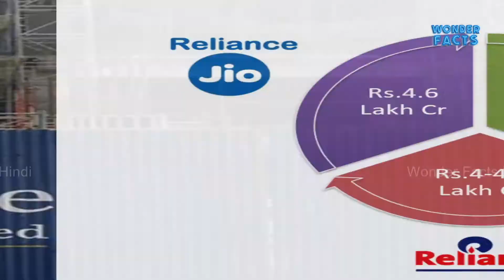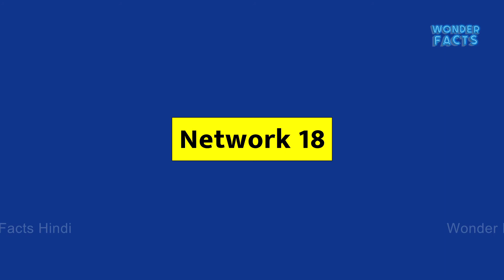7 कम्पनी के मालिक है मुकेश अम्बानी - 7 companies owned by Mukesh Ambani - Wonder Facts Hindi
7 कम्पनी के मालिक है मुकेश अम्बानी - 7 companies owned by Mukesh Ambani - Wonder Facts Hindi